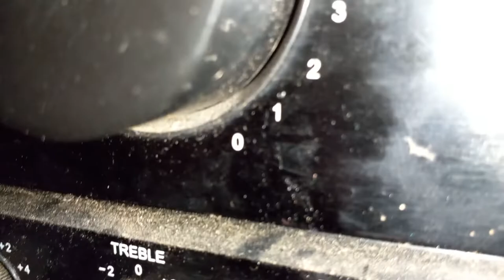SAKURA Av5023us( TESTING my on going Conversion)